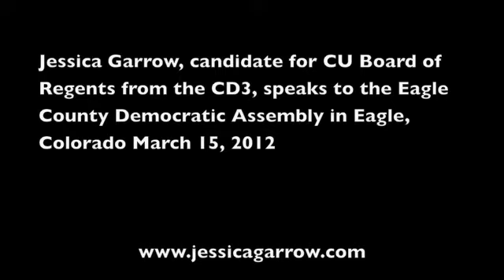CU Regent Candidate Jessica Garrow speaks to Eagle County Democratic Assembly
Jessica Garrow, candidate for CU Board of Regents from the CD3, speaks to the Eagle County Democratic Assembly in Eagle, Colorado March 15, 2012.